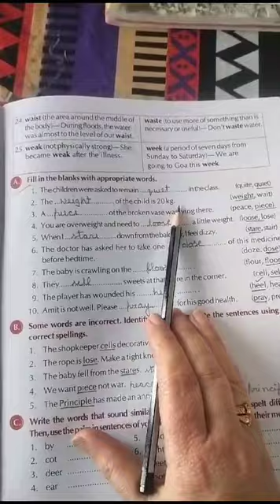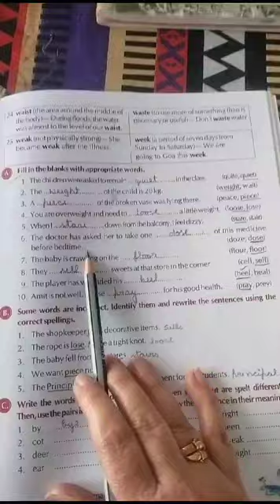ENGLISH GRAMMAR WORK ASSIGNMENT CLASS V PART-2